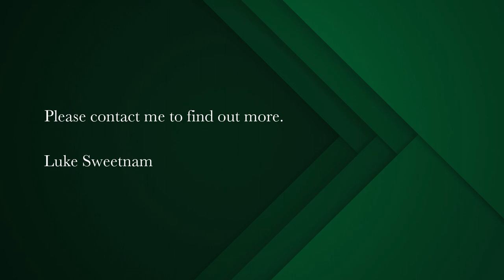2 bedroom apartment for sale in Observatory (Cape Town) | Pam Golding Properties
Perfect 2-bedroom investment apartment in Obs Court, Observatory.
Proudly presenting this fantastic 2-bedroom apartment in Obs Court, Observatory
Currently tenanted at R12 000p/m, expiring 29 February 2024.

This unit has everything you need!
A tandem parking bay for two cars and a store room in the secure parking levels make this a fantastic option for purchasers.

Beautiful laminate wood flooring span the entire apartment, with both bathrooms (one en-suite) being tiled.
A fully kitted kitchen consisting of granite counter-tops, under-counter oven, glass hob, extractor fan and plumbed for a washing machine/dish washer.
A lovely large glass sliding door in the living room leads out onto the balcony, for a perfect open-plan space between kitchen and living room, along with its feature exposed brick wall.

Obs Court is a fantastic building filled with great amenities, including:
A 24h security team
Facial recognition access control
Electric fences and CCTV
Plenty of visitors parking
Private Gym
Convenience store on the first floor
Gas Braai Facilities & Tables on the rooftop
Communal Pool

Do not miss out on this fantastic opportunity to buy into this great block, with high rental turnover and a great atmosphere.